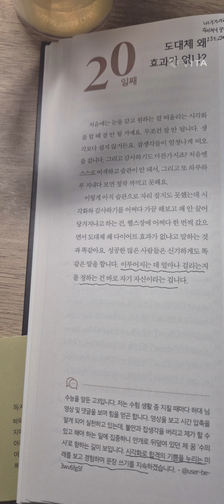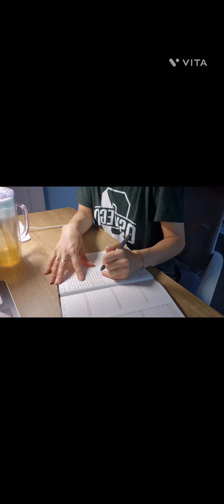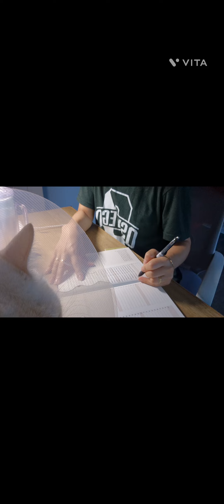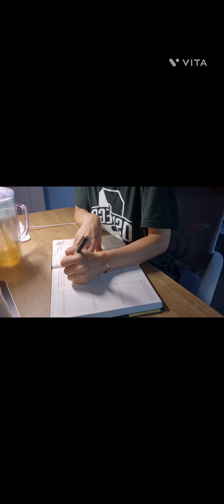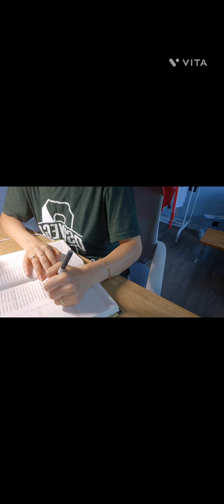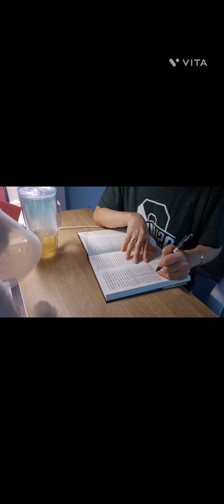미라클모닝 20일째 하와이대저택100일미라클 한글날 강천산등산